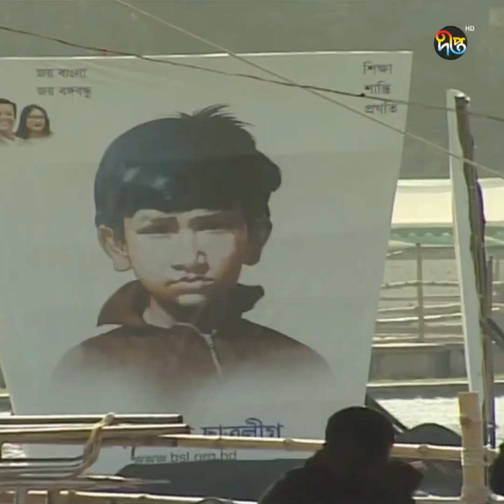"লিখে দাও তাদের বাবার নাম শেখ মুজিবর রহমান" | Sheikh hasina | Prime minister | Deepto News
Address:
Deepto TV
7/A/GA Tejgaon Industrial Area,